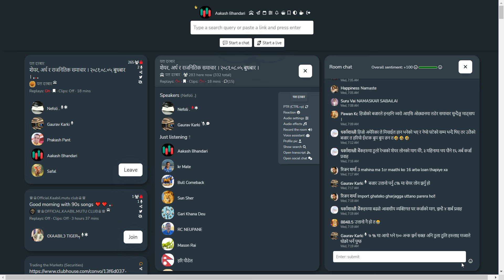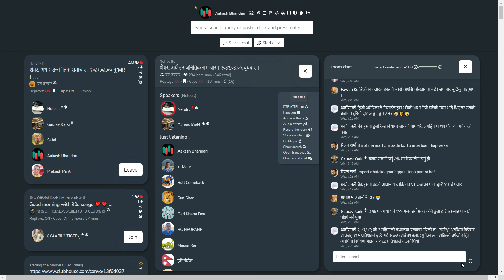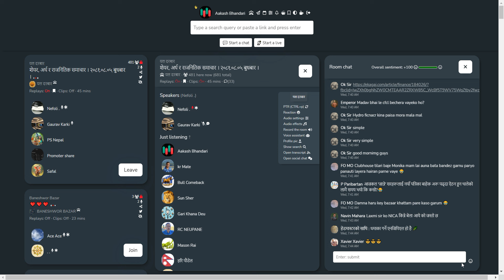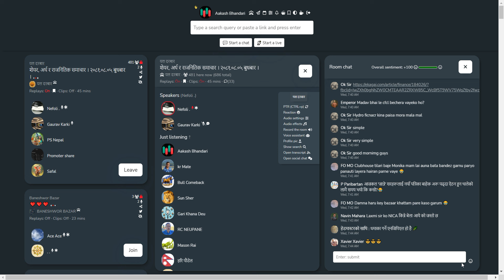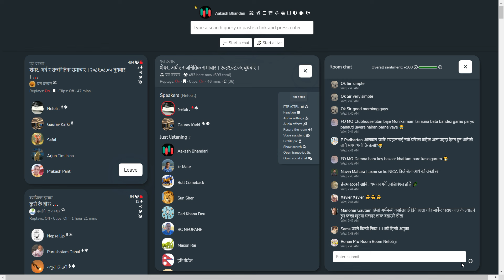NEPAL SHARE MARKET NEWS & ANALYSIS NEPSE LIVE CLUBHOUSE DISCUSSION | सेयर बजार नेपाल (NEPSE TODAY)